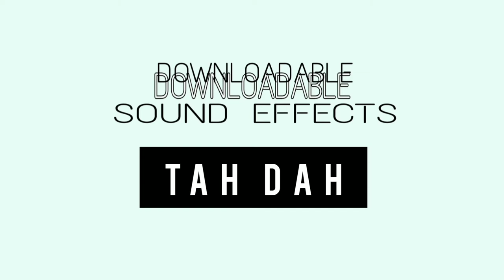Tah Dah sound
tah dah sound, tah dah sound effect